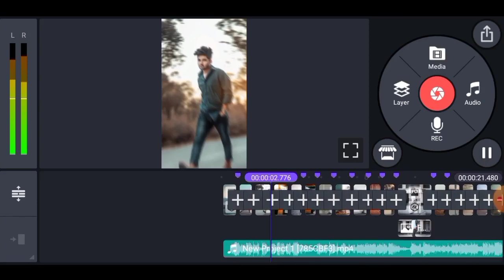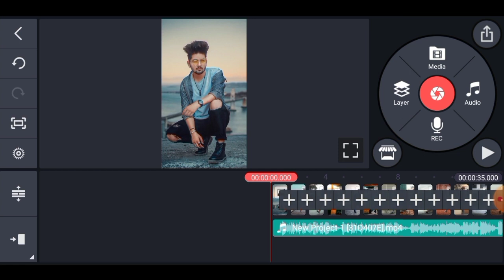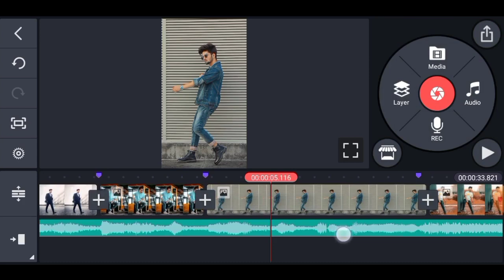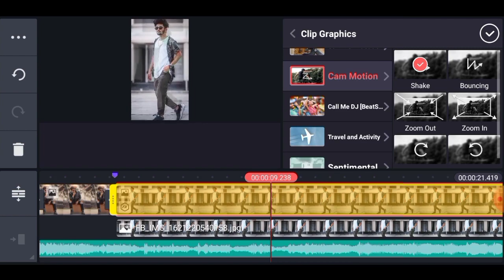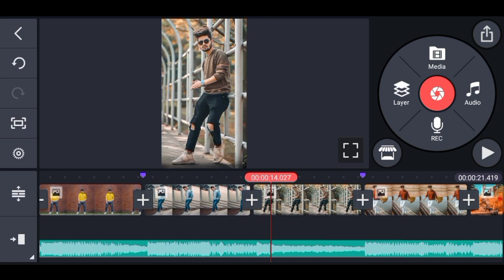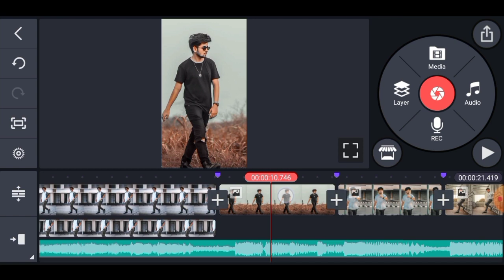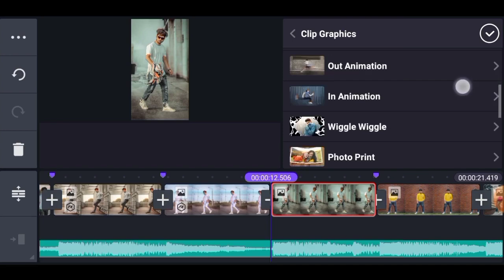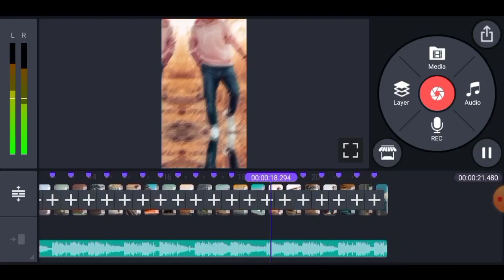Gujrati Dj Whatsapp Status Video Editing Kinemaster Video Editing New Dj Status Video Kaise Banaye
Hello Friends

                Mera Naam Murari hai aur main bahut bahut swagat karta hu apke aur hamare Mdp Ka Londa main.
                                                                        Dosto maine is video main Bataya hai ki kis tarah se aap kinemaster app se new Gujarati dj whatsapp status video kaise bana shakte hai ummid karta hua ki apko ye video pasand ayega.

Gujrati Dj Whatsapp Status Video Editing

Gujrati Dj Status Editing

New dj status editing 2021

New dj status video kaise banaye

New dj status editing kinemaster

New style dj status editing

New dj whatsapp status editing

New Hindi dj status editing

Trending dj status editing

Hindi dj whatsapp status editing

     Shire ✔︎✔︎✔︎✔︎✔︎✔︎